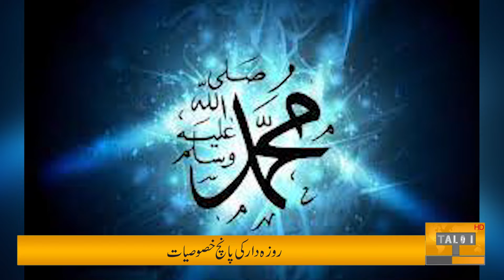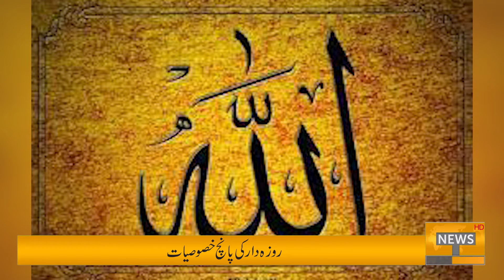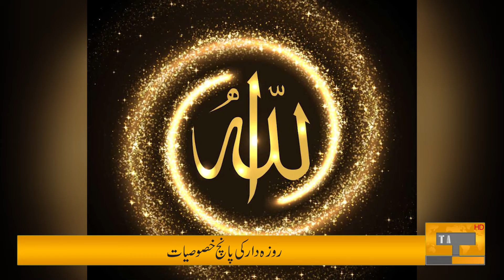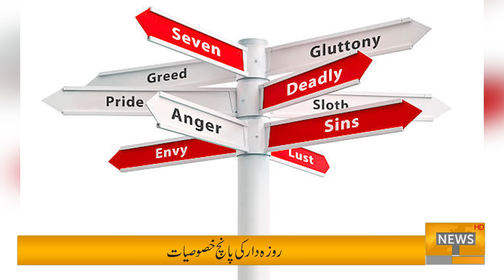Mah-e-Munawar | Rozadaar ki 5 Khusoosiyaat | 07 April 2022 | Talon News HD